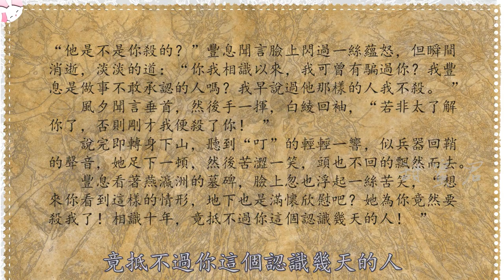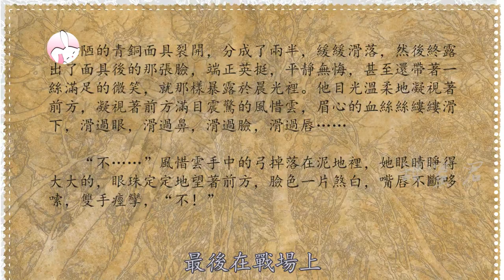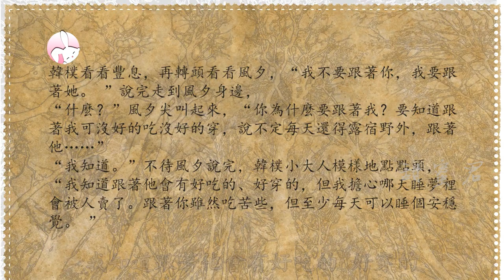【甜蜜君】🐳《且試天下》電視劇與原著有什麽區別？黑豐息🦊是什麼時候喜歡白風夕？楊洋&趙露思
腾讯视频，Netflix。

全網最詳細的分析《且試天下》，會結合原著和電視劇的精彩内容來分析。
尹濤導演，有做過《錦衣之下》，《琉璃》的分析。
楊洋，有做過《你是我的榮耀》的詳細分析。
趙露思，有做過《長歌行》的分析。
自己去列表找哦。
該劇根據傾泠月同名小說改編，俊雅絕倫的豐蘭息（黑豐息）（楊洋飾）和風華絕世的白風夕（風惜雲）（趙露思飾），攜手闖蕩天涯的武俠愛情傳奇。輾轉十年，他們的愛情在鮮血中綻放，一場大戰之後，豐蘭息終於意識到了自己的真心，散儘自己修為救活了白風夕。